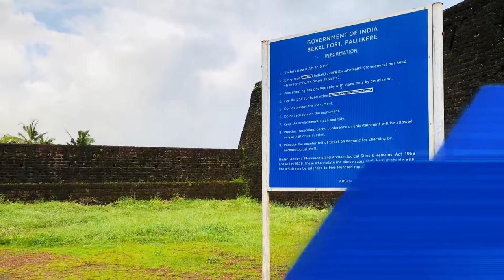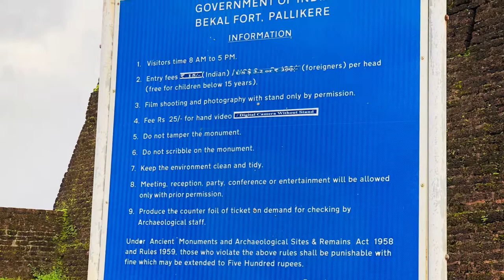Bekal Fort, Kasargod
Bekal Fort was built by Shivappa Nayaka of Keladi in 1650 AD, at Bekal. It is the largest fort in Kerala, spreading over 40 acres (160,000 m2).